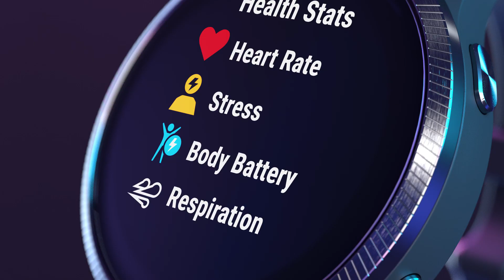VENU あふれだす魅力。